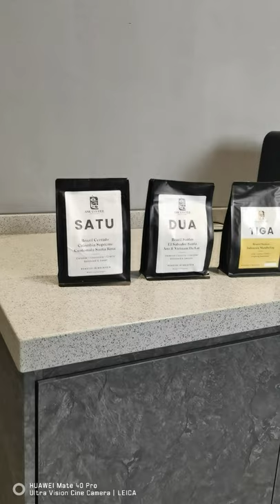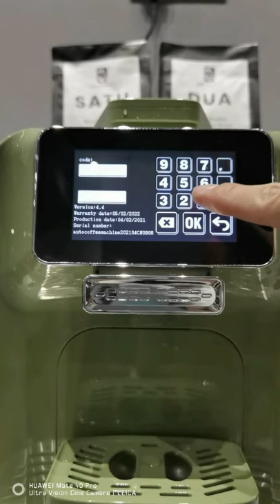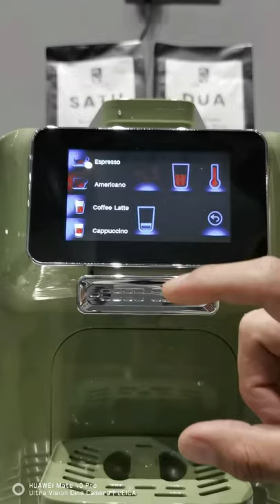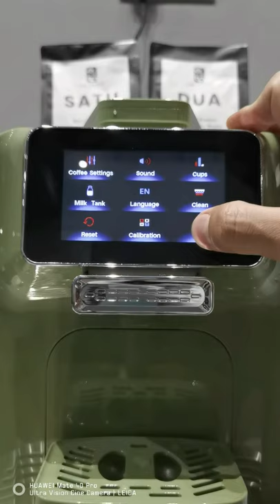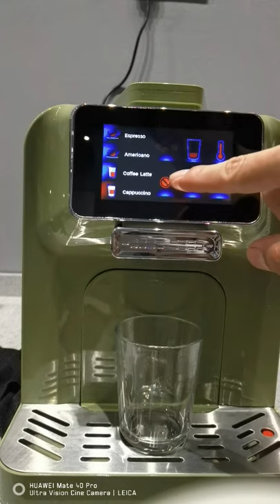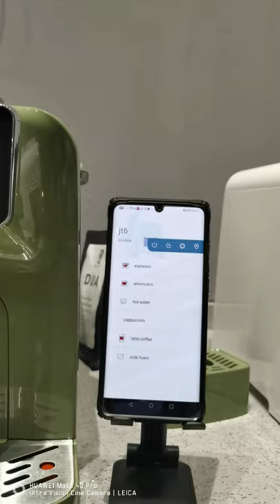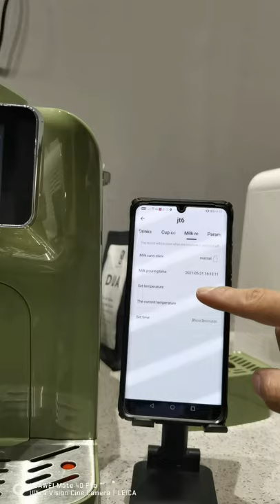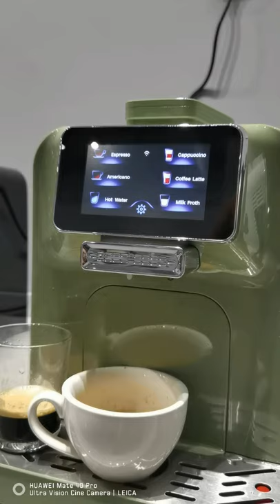The Gluons Fully Automatic coffee machine